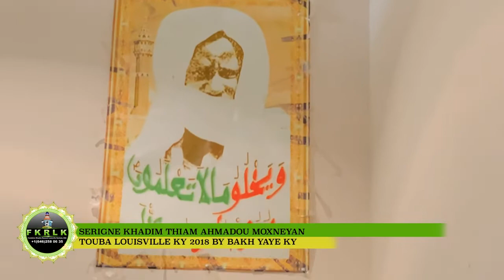SERIGNE KHADIM THIAM AHMADOU MOXNEYAN TOUBA LOUISVILLE KY 2018